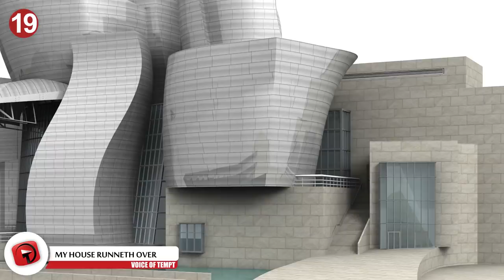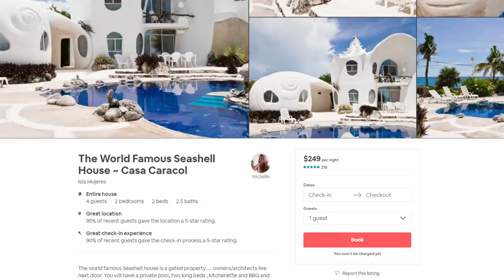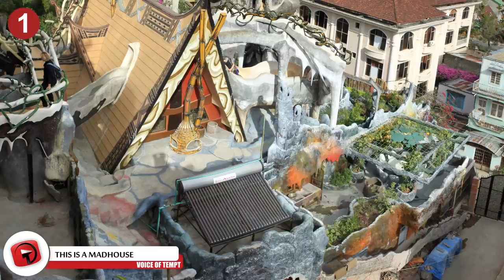INSANE Houses From Around the World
When we think of constructing houses, we think of bricks, wood, panels, and straight lines. We think of perfect corners and right angles. That’s not the case with the architects that made these insanely marvelous and creative buildings. Or should we say, pieces of art?

6. The Mushroom House
Walk right into a fairy tale realm in the Tove Jansson Akebono Children’s Forest Park. Located in Saitama (sye-tahma) , Japan (just a bit north of Tokyo), the children’s park is filled with cute buildings that make you feel like a character in a lighthearted fantasy. The park’s popular feature is the Mushroom House, which is the first thing visitors see when they enter the area. Park visitors can enter the house and take a look at the old European-style kitchen and living room. During the winter holidays, the park lights the fireplace to keep people warm and complete that cozy feeling.

5. The Pineapple Palace
Where do you expect a Pineapple Palace would be? Your first thought most likely wasn't Scotland, but that's where we'll find Dunmore Pineapple. Many people consider it the most "bizarre" building in Scotland. It is located in Dunmore Park and served as the ancestral home for the Earls of Dunmore. The estate includes a country mansion, two walled gardens, and lots of lands. On the mansion's ground floor is a hothouse which was used for growing pineapples. Where did this pineapple fascination come from? Europeans were not introduced to pineapples until Christopher Columbus found them in the Caribbean in 1493. For the next couple of centuries, pineapples were a delicacy in Europe.

4. Fred And Ginger
The Dancing House is also called Fred and Ginger because the front of the NationaLe-Nederlanden building twists and turns as though it's dancing. Croatian-Czech Vlado Me-lu-nitch designed it in cooperations with Canadian-American architect Frank Gary. The two came up with the idea in 1992. Construction was completed four years later. It stands out amongst the more classic 18th and 19th-century buildings on this street in Prague. Mylunić (me-lu-nitch) and Gary developed the style from the deconstructivist or "new-baroque" (baroke) architectural movement. This style features buildings that appear to have a "fragmentation" such as the twist of the Dancing House.

3. Welcome To Earthship
  Earthship is the name of a solar earth shelter brand. It utilizes upcycled and natural materials as a way to promote an eco-friendly lifestyle. American architect Michael Reynolds started the Earthship as a way to adhere to "radically sustainable living." This idea centers on six basic principles: thermo-solar heating and cooling, solar and wind electricity, self-contained sewage treatment, natural and recycled materials, water harvesting, and internal food production. You can find an Earthship community in Taos, New Mexico, Reynold's home state. There, the housing appears futuristic, yet at the same time blend into the desert landscape.

2. Pods On The Sea
  For anyone traveling to the southern region of Caxambas, you can peer out from the shore, and you can see a handful of dome houses out on the water. A few decades ago, these concrete igloos used to be part of the shore. Over the years, the sea has slowly reclaimed the odds, and now they appear as if they are floating. These igloos are known as the Cape Romano Dome House, consisting of four dome-shaped modules on stilts. The late Bob Lee, who was a retired oil producing, spent 1978 to 1979 searching for land on Cape Romano to build a vacation home. Construction on the Dome House began in 1980. It measured to 2,400 square feet or 223 square meters and had three bedrooms and bathrooms.

1...